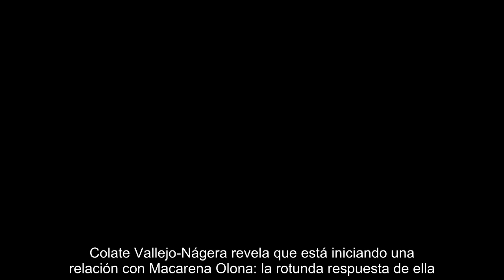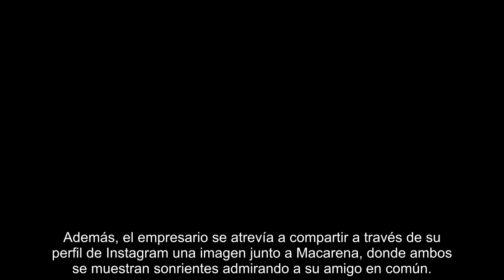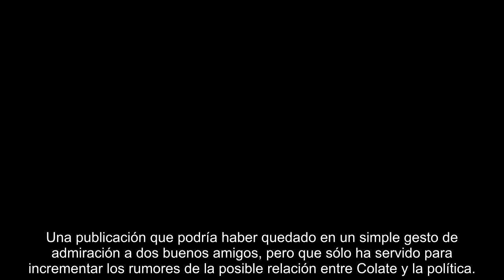Colate Vallejo Nágera revela que está iniciando una relación con Macarena Olona la rotunda respuest